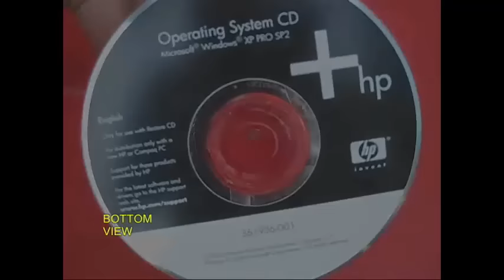BLOW AND FLOAT | Urdu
Make this continuously moving Hovercraft. You will need an old CD, glue, bottle cap and a 1-meter flexi plastic pipe. Make a hole in the bottle cap and press fit one end of the flexi pipe. Ensure there is no leakage from the joint.
Apply rubber adhesive in the middle of an old CD. After the glue dries fix the lid on the centre of the CD. Wait for a while for the glue to dry.
This is the top view.
This is the bottom view. You can see the pipe is slightly inside.
Now place the CD on a smooth surface and blow through the tube. The CD will float freely on the surface sometimes to the left, sometimes to the right just like a Hovercraft.